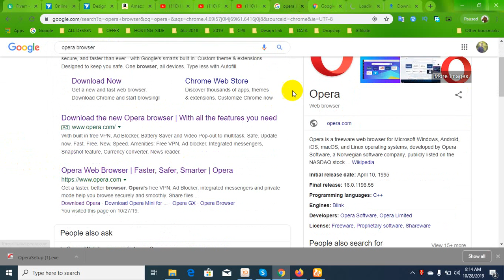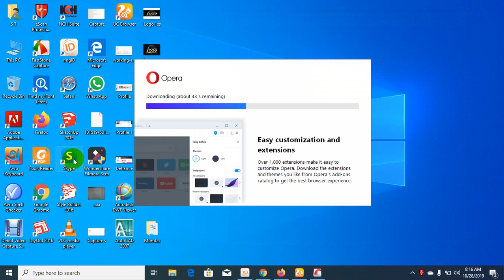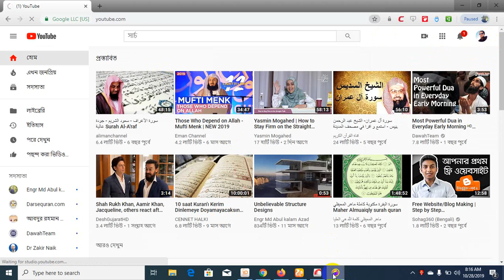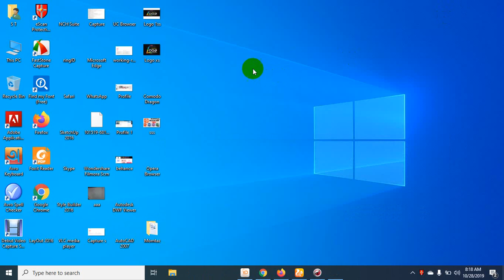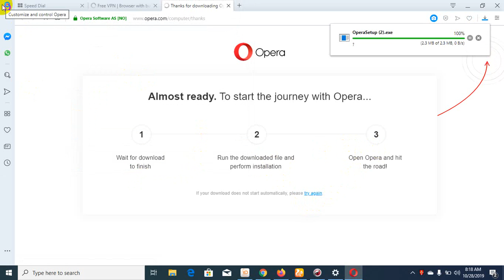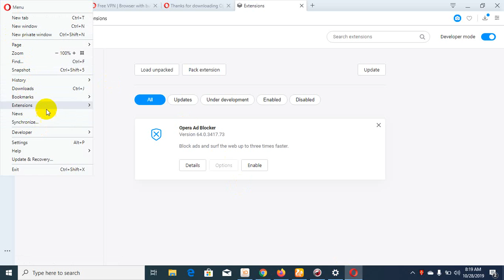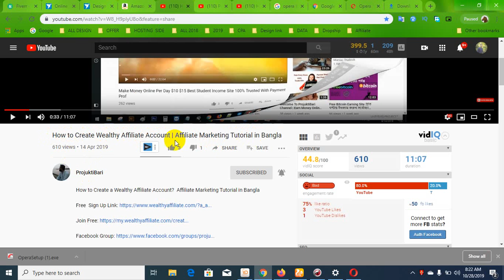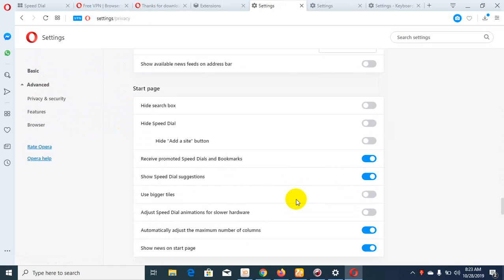How to Enable FREE VPN on Opera Browser in PC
In this video, you will get to know how to Enable FREE VPN on Opera Browser in PC.